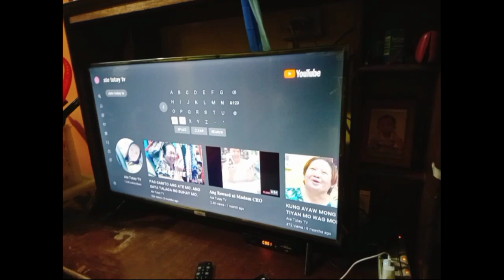Nanay mong super happy sa pa birthday na TV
VlogStar